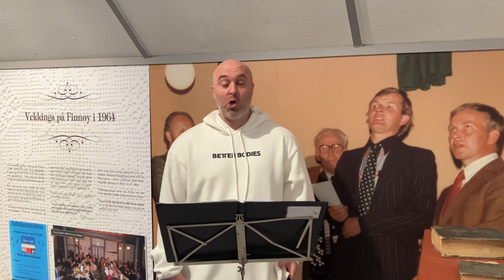Jesus er på leit | Matt 18:12-14 | 10. Juli 2022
Nettopp da kom disiplene og spurte Jesus: «Hvem er den største i himmelriket?»  2 Da kalte han til seg et lite barn, stilte det midt iblant dem  3 og sa: «Sannelig, jeg sier dere: Uten at dere vender om og blir som barn, kommer dere ikke inn i himmelriket.  4 Den som gjør seg selv liten som dette barnet, han er den største i himmelriket.
     5 Og den som tar imot et slikt lite barn i mitt navn, tar imot meg.
Forførelser og fristelser
 6 Men den som lokker til fall en av disse små som tror på meg, han var bedre tjent med å få en kvernstein hengt om halsen og bli senket i havets dyp.
     7 Ve denne verden som lokker til fall! Forførelsene må komme, men ve det mennesket som de kommer fra!
10 Pass dere for å forakte en eneste av disse små! For jeg sier dere: De har sine engler i himmelen som alltid ser min himmelske Fars ansikt. 11 *Menneskesønnen er jo kommet for å berge de bortkomne.•
    12 Hva mener dere? Dersom en mann har hundre sauer og én av dem går seg vill, lar han ikke da de nittini være igjen i fjellet og går og leter etter den som er kommet på avveier? 13 Og skulle han finne den – sannelig, jeg sier dere: Da gleder han seg mer over denne ene enn over de nittini som ikke har gått seg vill. 14 Slik vil heller ikke deres Far i himmelen at en eneste av disse små skal gå tapt.